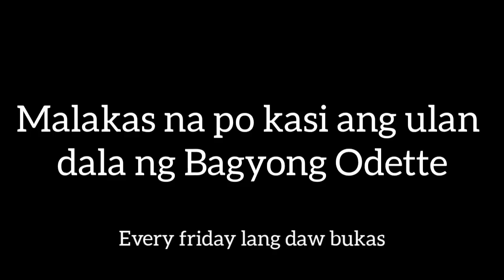[VLOG 39] Gainza Hanging Foot Bridge | Tatlong Hinulid Chapel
Wrong timing tayo mga ka-mar..every friday lang pala bukas ang chapel ng tatlong Hinulid at inabutan pa ng malakas na ulan.

Musician: @iksonmusic